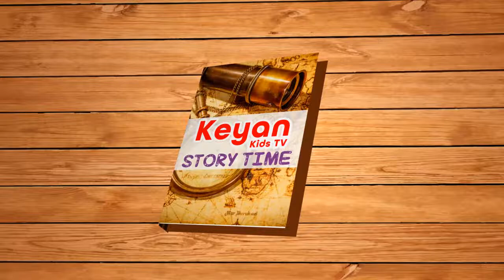Christopher Columbus | columbus facts | Who is columbus | America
Who is Christopher Columbus?

Christopher Columbus was an Italian explorer and colonizer who completed four voyages across the Atlantic Ocean that opened the New World for conquest and permanent European colonization of the Americas.

Signature. Military service. Rank. Admiral of the Ocean Sea. Christopher Columbus (/kəˈlʌmbəs/; before 31 October 1451 – 20 May 1506)

Christopher Columbus[a] (/kəˈlʌmbəs/;[3] before 31 October 1451 – 20 May 1506) was an Italian explorer and colonizer who completed four voyages across the Atlantic Ocean that opened the New World for conquest and permanent European colonization of the Americas.

Columbus's early life is somewhat obscure, but scholars generally agree that he was born in the Republic of Genoa and spoke a dialect of Ligurian as his first language. He went to sea at a young age and travelled widely, as far north as the British Isles (and possibly Iceland) and as far south as what is now Ghana. He married Portuguese noblewoman Filipa Moniz Perestrelo and was based in Lisbon for several years, but later took a Castilian mistress; he had one son with each woman. Though largely self-educated, Columbus was widely read in geography, astronomy, and history. He formulated a plan to seek a western sea passage to the East Indies, hoping to profit from the lucrative spice trade. Following persistent lobbying, Queen Isabella I and King Ferdinand II agreed to sponsor a journey west, in the name of the Crown of Castile. Columbus left Castile in August 1492 with three ships, and after a stopover in the Canary Islands made landfall in the Americas on 12 October (later celebrated as Columbus Day). His landing place was an island in the Bahamas, known by its native inhabitants as Guanahani; its exact location is uncertain. Columbus subsequently visited the islands now known as Cuba and Hispaniola, establishing a colony in what is now Haiti—the first European settlement in the Americas since the Norse colonies nearly 500 years earlier. He arrived back in Castile in early 1493, bringing a number of captive natives with him. Word of his voyages soon spread throughout Europe.

Columbus made three further voyages to the New World, exploring the Lesser Antilles in 1493, Trinidad and the northern coast of South America in 1498, and the eastern coast of Central America in 1502. Many of the names he gave to geographical features—particularly islands—are still in use. He continued to seek a passage to the East Indies, and the extent to which he was aware that the Americas were a wholly separate landmass is uncertain. He never clearly renounced his belief that he had reached the Far East and gave the name indios ("Indians") to the indigenous peoples he encountered. Columbus's strained relationship with the Spanish crown and its appointed colonial administrators in America led to his arrest and removal from Hispaniola in 1500, and later to protracted litigation over the benefits that he and his heirs claimed were owed to them by the crown. Columbus's expeditions inaugurated a period of exploration, conquest, and colonization that lasted for centuries, helping create the modern Western world. The transfers between the Old World and New World that followed his first voyage are known as the Columbian exchange, and the period of human habitation in the Americas prior to his arrival is referred to as the Pre-Columbian era.

Columbus's legacy continues to be debated. He was widely venerated in the centuries after his death, but public perceptions have changed as recent scholars have given greater attention to negative aspects of his life, such as his enslavement of the indigenous population in his quest for gold and his brutal subjugation of the Taíno people, leading to their near-extinction, as well as allegations of tyranny towards Spanish colonists. Many landmarks and institutions in the Western Hemisphere bear his name, including the country of Colombia and the name Columbia, which is used as a personification for the United States, and appears in many place names there.

All of our videos contains originally created and licensed materials (visuals, audios).